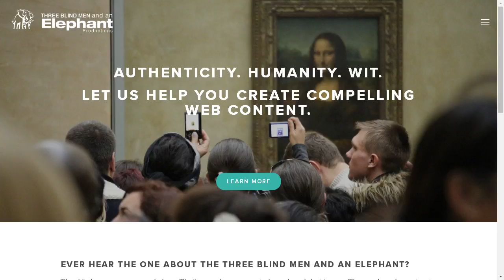Tech Down Over 118: Hugh Brownstone on the GH5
Special guest Hugh Brownstone joins us again and gives us an update on his findings on the Panasonic GH5. He also talks about the Fuji XT2